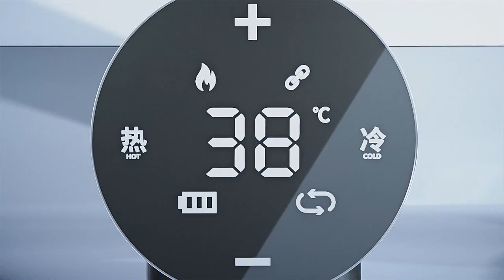Aixiyi Smart Thermostatic Faucet LX-0701A